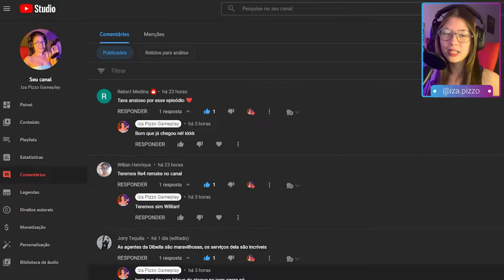TODOS OS PARAGON!!! Ep.200 Gameplay Skyrim Special Edition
Oi gente! No vídeo de hoje voltamos no Vale Esquecido para encontrar o Paragon de Esmeralda e Diamante (ou também chamados de Modelos de Perfeição)! Os dois que faltavam, no total a lista é:
-Safira
-Esmeralda
-Rubi
-Ametista
-Diamante
Todos são encontrados como drop de gigantes (com aparência do Karstaag) no Vale Esquecido.

Vídeos de Resident Evil 4 às quartas-feiras e domingos. Os demais dias teremos vídeos de Skyrim Special Edition! Todos às 18h e Shorts com os melhores momentos às 14h do mesmo dia. Confira a aba comunidades com o post "capa" de cada episódio também ^^